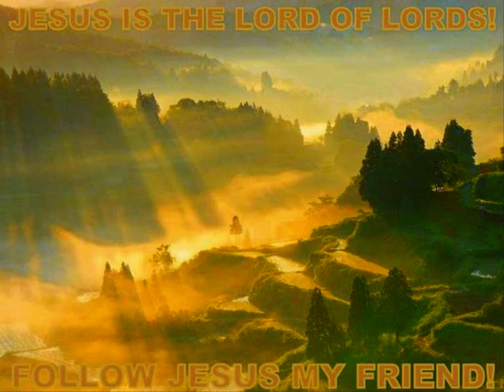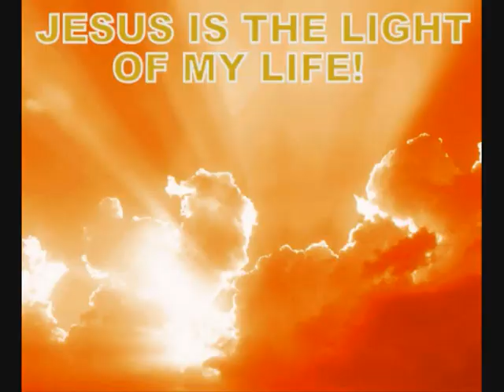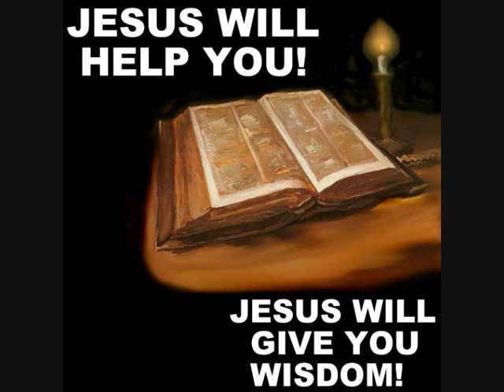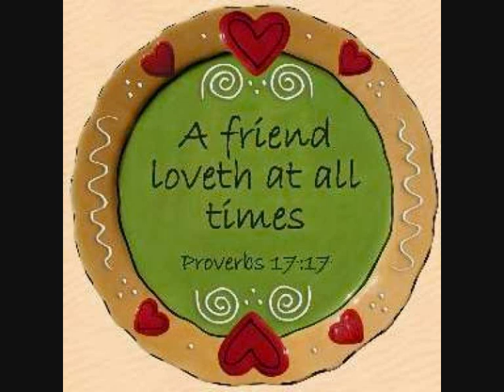Nå er jeg lykkelig frelst og fri.wmv